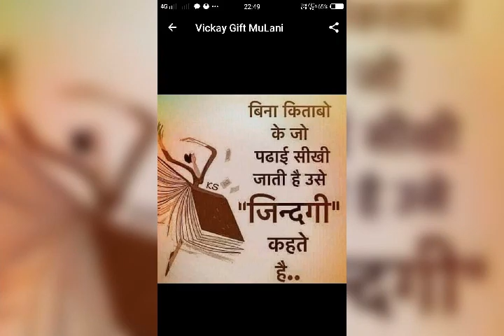10 April 2019